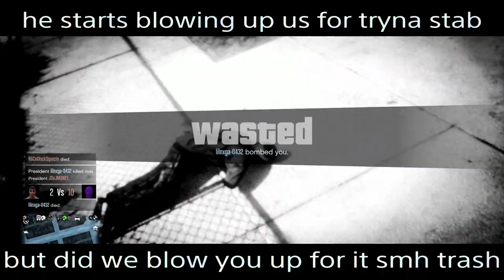GTA 5 Online: "Dream" ft 0432,18ST,TCHD,28ST